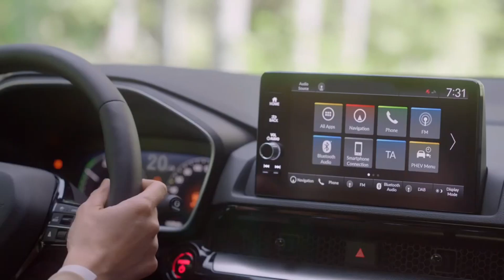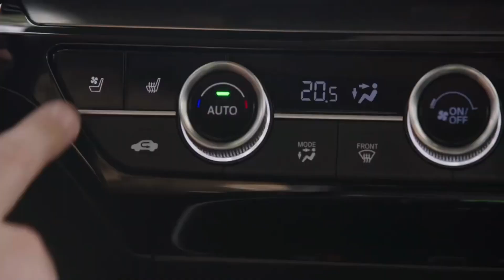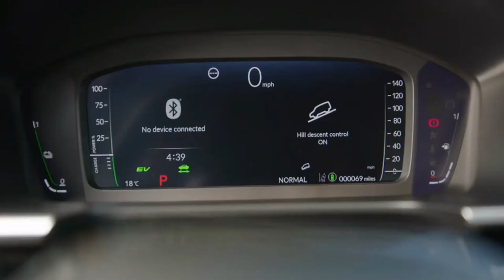"From Gasoline to Electric| The philippines Bold Move to Adopt 6 Million EVs by 2030"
In this video, we're discussing the Philippines' bold move to adopt six million electric vehicles by 2030. This is an ambitious goal, but one that the Philippines is committed to achieving.

 EVs have a number of benefits, including reducing harmful emissions, cost savings, and improved performance. This video is a look at the benefits of EVs and the Philippines' bold move to adopt them in a major way. Check it out to learn more about this important topic!
In this video, we take a look at the philippines ' bold move to adopt 6 million EVs by 2030.This is a huge move for the philippines and it's one that will have a big impact on the country's economy. Not only will it help to reduce greenhouse gas emissions, but it will also help to promote green transportation and reduce oil dependence.Join us as we take a look at this major news story and see how it will impact the Philippines economy and society in the future. Tune in today to 24 Oras streaming live!In this video, we'll discuss how the Philippines is moving from gasoline-powered vehicles to electric vehicles by 2030. This is a bold move, but one that is necessary if the country wants to improve air quality and reduce emissions.This 24 oras live streaming today will cover all the latest news in the Philippines and the global economy. We'll also have ratings for the latest episode of rated korina and rated k, as well as other top stories. Tune in to learn about the latest developments in the Philippines and the rest of the world!From Gasoline to Electric| The philippines Bold Move to Adopt 6 Million EVs by 2030Up to 6.6 million new electric vehicles (EV) are projected to roll on Philippine roads by 2030 — about half of which will be two-wheelers and e-trikes — an industry official said.The Electric Vehicle Association of the Philippines (EVAP) has projected cumulative EV sales to hit the 6.6 million mark at the 11th EV Summit in Pasay City, which concluded here on Friday.Notably, EVAP official Ferdinand Raquelsantos, mentioned that more than half of this number will be two-wheeled and three-wheeled vehicles, which are popular "last-mile" transport solution in the developing country.Currently, around 60 per cent of e-vehicles fall into this category (two and three-wheel vehicles)This ambitious target, however, is contingent on several factors: how well the new EV law is executed, regional competition posed by Asean neighbours, how the challenge from "jeepney" sector is tackled, and overall market acceptance of EVs.The country, however, has a few things going for it. The biggest is the policy shift towards renewables. These include a new law that mandates charging stations as well as a raft of incentives for EV makers and owners. Meanwhile, vendors are also responding, with compelling offers, including price cuts.

" 24 oras live streaming today, philippines economy, tv patrol live, rated korina, rated k latest episode"